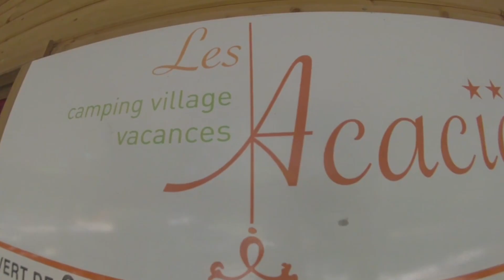Make our WEI green again ! - INSEEC School of Business & Economics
Pour la seconde année consécutive, le BDE de l’INSEEC School of Business and Economis à Bordeaux, organise son weekend d’intégration sous le signe du développement durable.